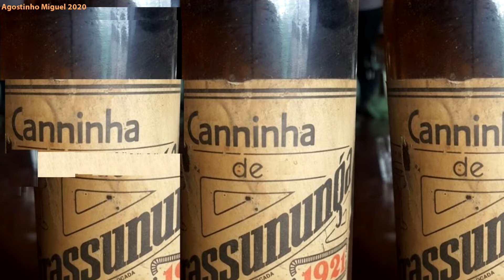Marvada pinga / Tonico e Tinoco